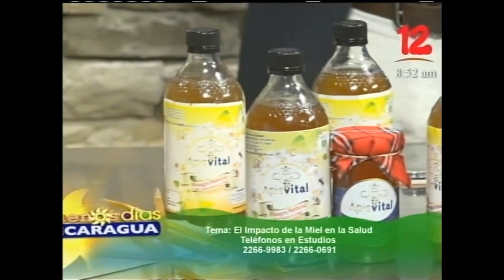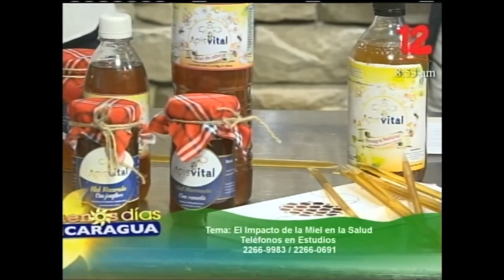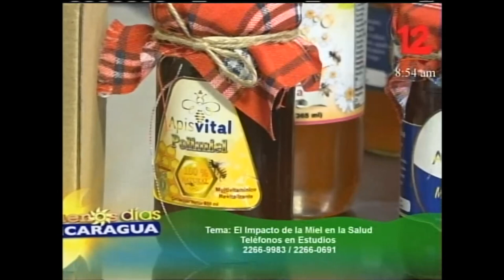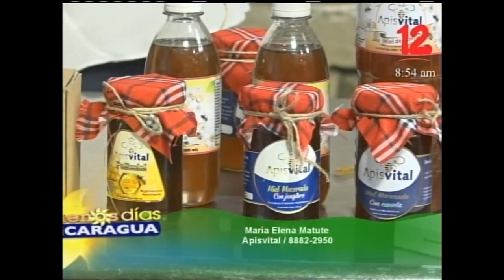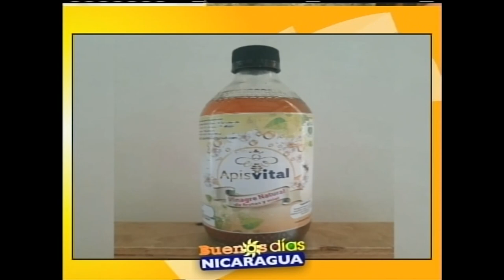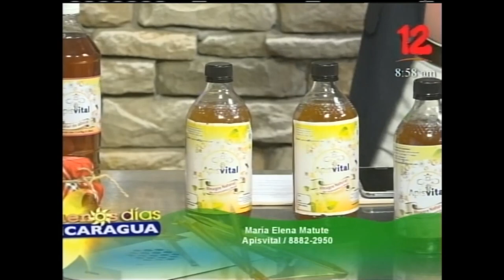El impacto de la miel en la salud